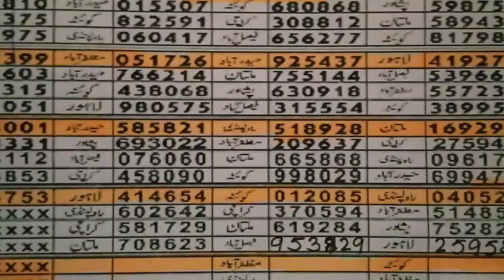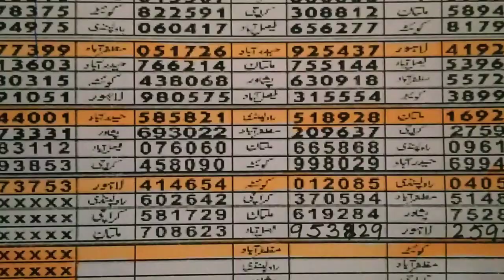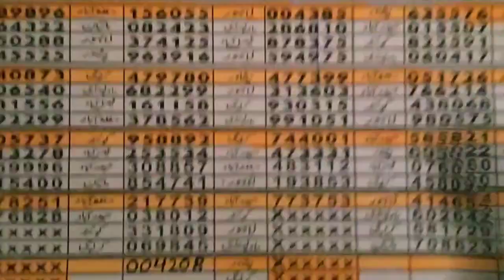Prizebond 1500 first open formula first 2 open 4 figure out off akra.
Prizebond 1500.